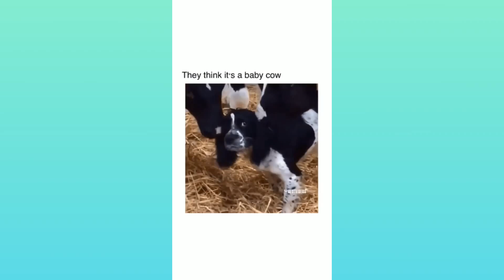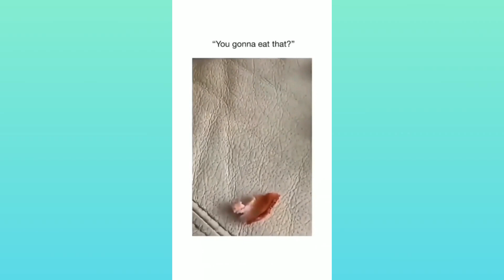The Dogo Love Cheetos 🤩 | Funny Animals Videos😱 E1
The Dogo Love Cheetos 🤩  | Funny Animals Videos😱 E1 @Our Pet Nation

New video posted  [ Every Sunday ]